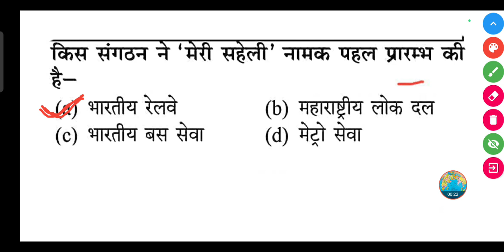किस संगठन ने 'मेरी सहेली' नामक पहल प्रारम्भ की है-